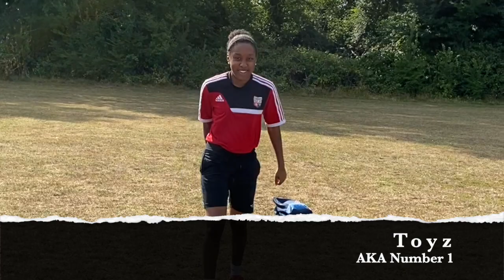Ultimate set plays challenge